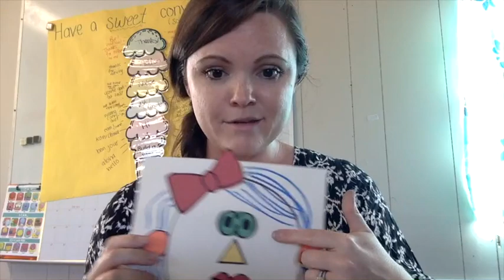Week in Review with Counselor Keri | Sep 16-20 2019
What I was up to this week! Get all the clickable links and details on my blog in a new tab)